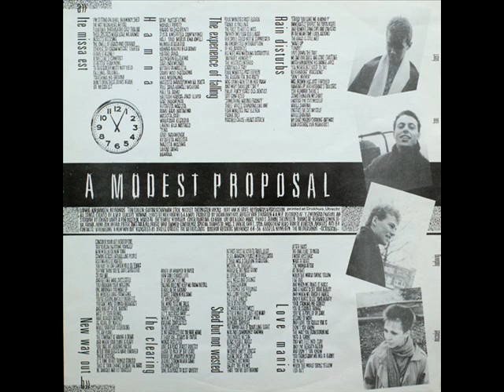A Modest Proposal - Rain Disturbs